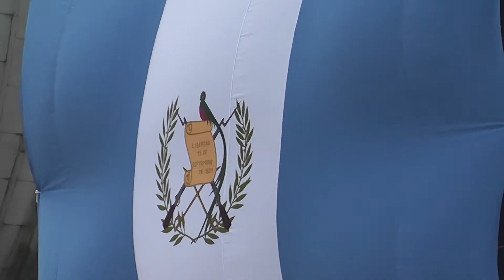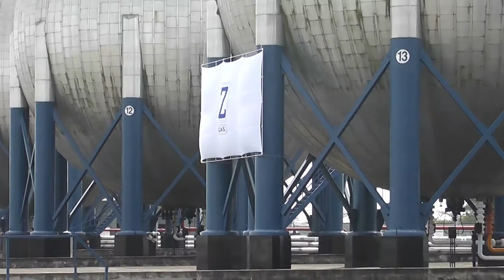Guatemala liderará distribución de gas en la región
Por Jarbin Yelmo/DCA. Con la ampliación de la terminal marítima de la Planta Zeta Gas de Centroamérica, S. A., Guatemala tendrá la mayor capacidad de almacenamiento y distribución de este hidrocarburo en el Istmo, además de generar más de mil empleos, proyecto a cuya inauguración acudió el presidente Otto Pérez Molina y funcionarios de Gobierno.